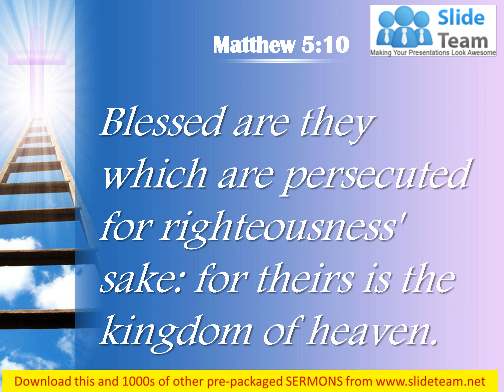0514 Matthew 510 For theirs is the kingdom PowerPoint Church Sermon